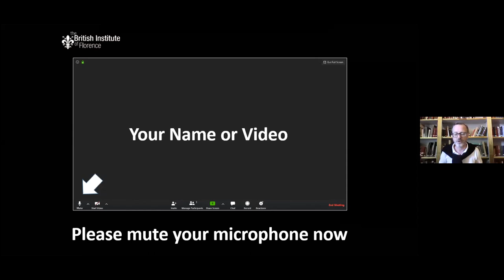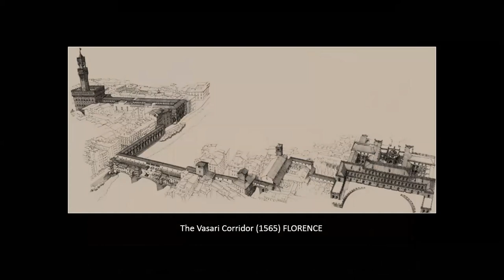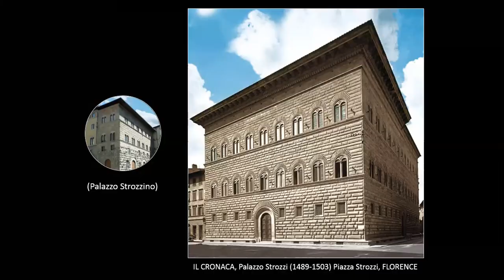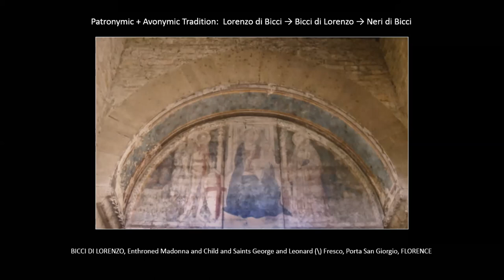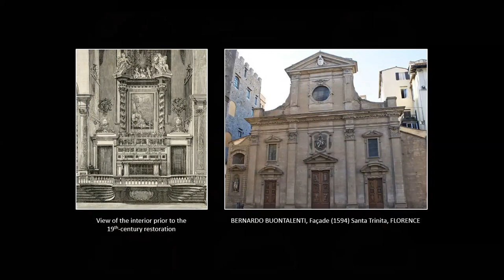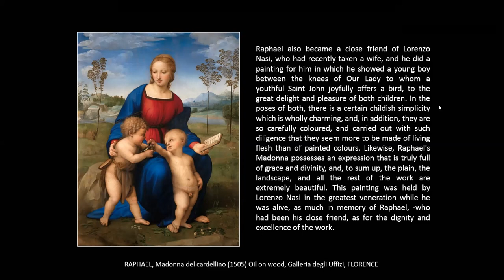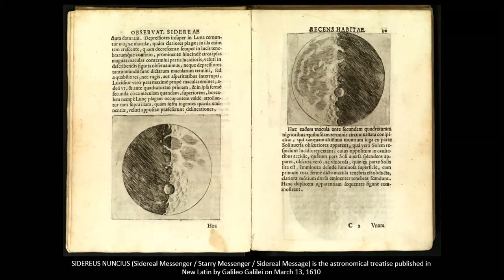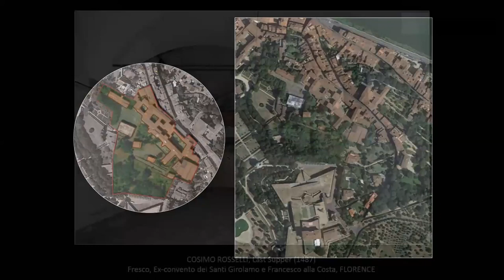La Costa San Giorgio in Oltrarno - British Institute of Florence virtual lectures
Zoom Lecture by Jeremy Boudreau.
LA COSTA SAN GIORGIO IN OLTRARNO: An uphill encounter with Florence’s Southside.
This is part of of the British Institute of Florence new virtual Wednesday Lectures series on Zoom. Register here to receive a weekly update of the British Institute of Florence programme
Support the British Institute of Florence and the "Il Cuore di Firenze" fundraising campaign. Help the Institute during the current health and financial crisis while also contributing to the official fundraising campaign to help Florentine hospitals